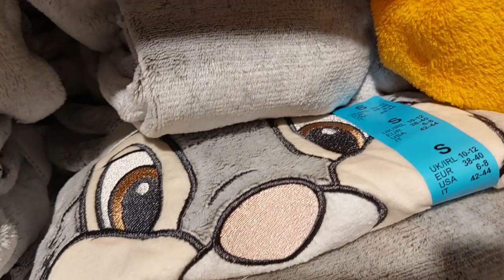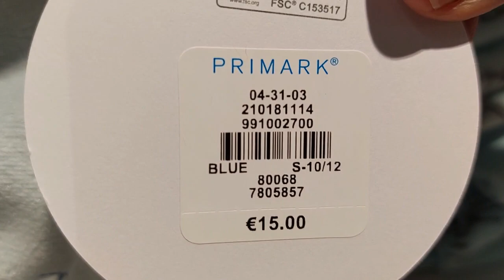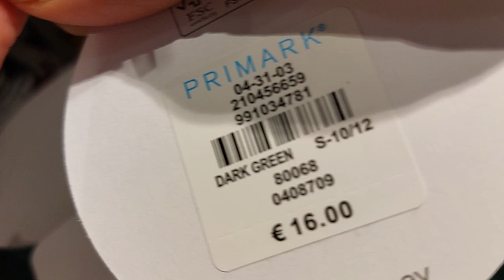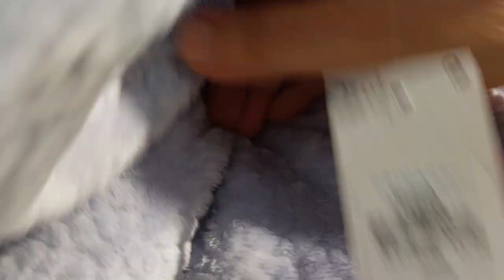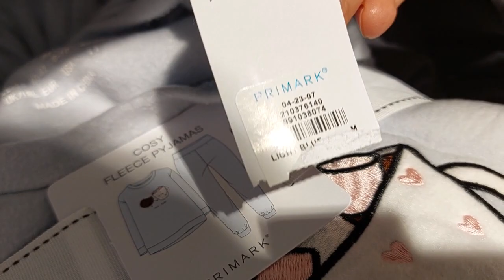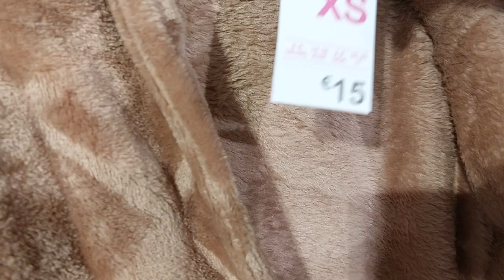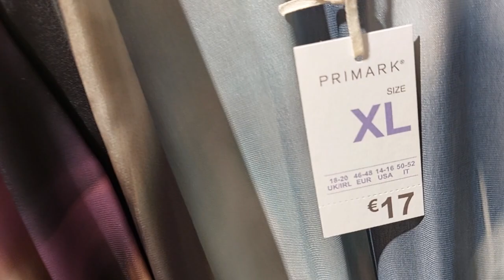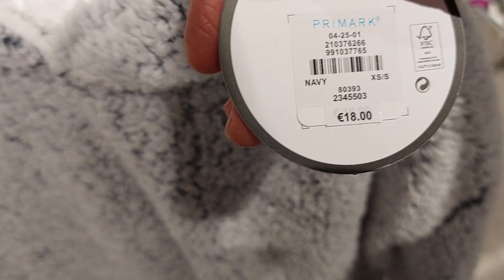Primark nouvelle collection pyjama hiver